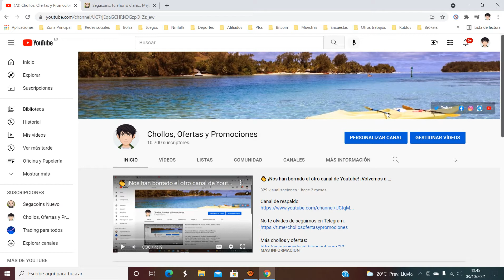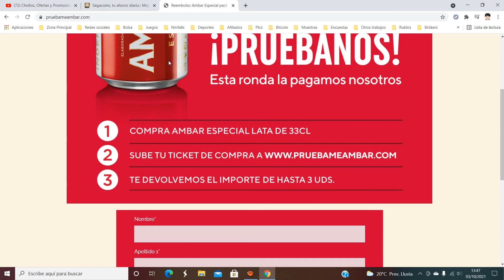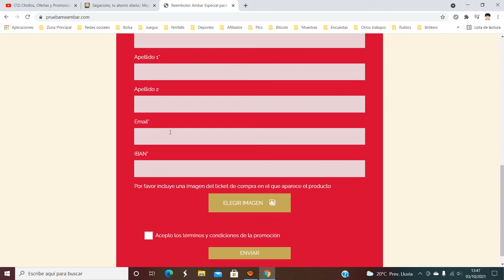🍺 [Prueba GRATIS Cerveza AMBAR ESPECIAL] Reembolso cerveza | Opiniones de usuarios 🍺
Adquiere como mínimo 3 latas de Ambar Especial de 33Cl en supermercados e hipermercados y conserva el ticket de compra.

Accede a la «Promoción Cervezas Ambar – 120 años»

Rellena el formulario de registro con los datos solicitados.

Sube una imagen del ticket de compra.